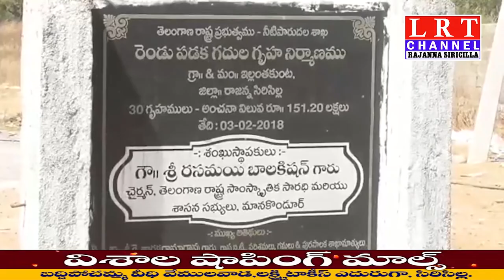ఇల్లంతకుంట మండలంలో బీజేపీ నాయకుల ఆధ్వర్యంలో నిరసన|| LRT NEWS